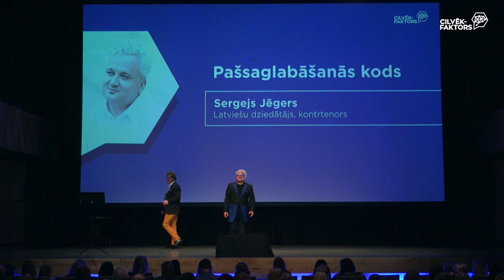Sergejs Jēgers - "Pašsaglabāšanās kods"